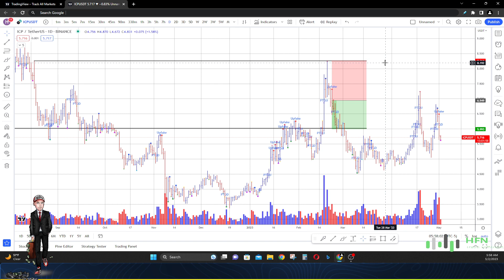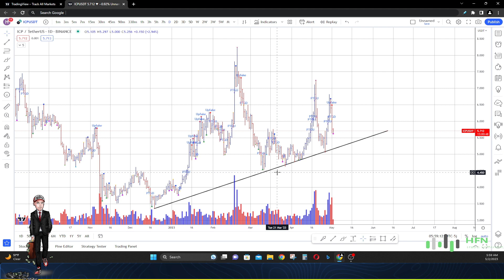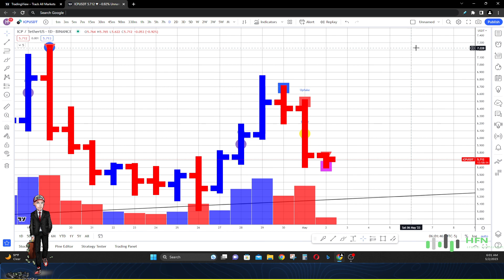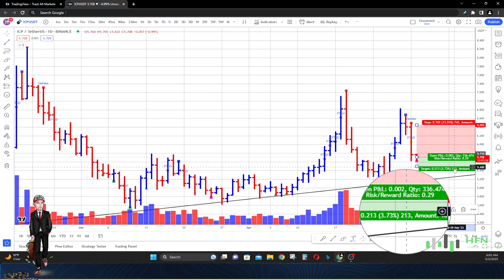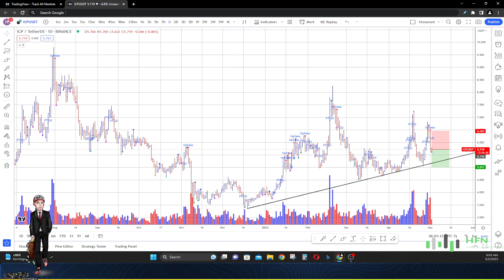Last Chance? ICP Crypto Future Outlook - Unveiling Internet Computer Price Prediction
This video is unveiling Internet Computer price prediction.  Is this the last chance for ICP crypto to move higher?